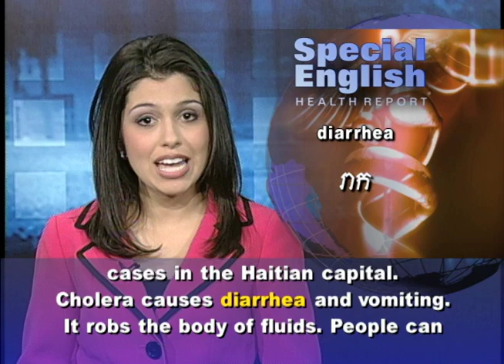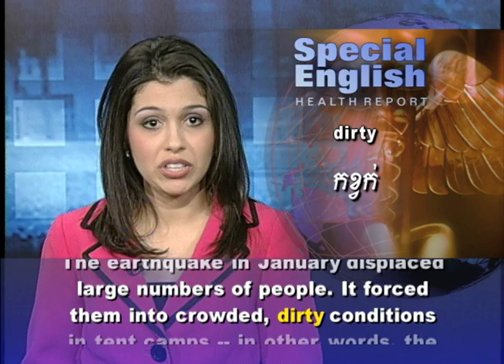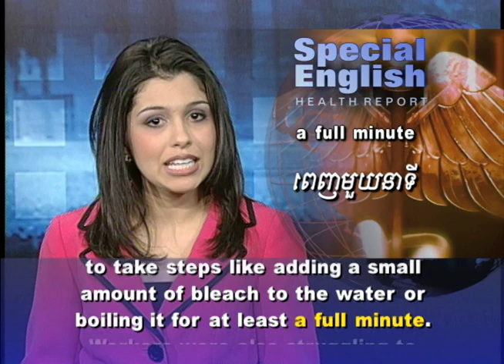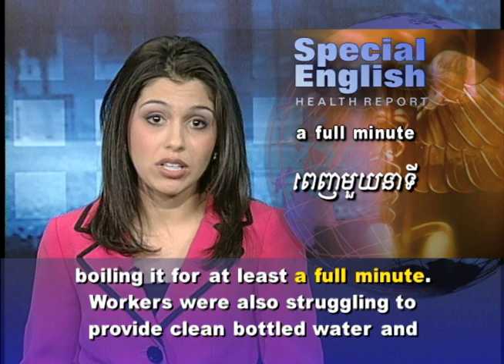Haiti's Cholera Outbreak Puts Pressure on Capital